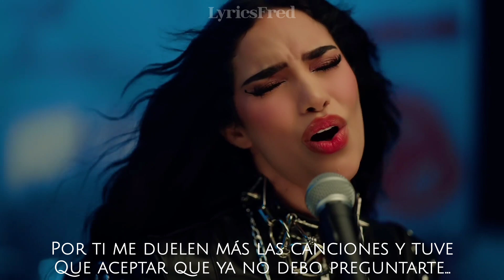Kim Loaiza - TIEMPO PERDIDO (Lyrics/Letra)